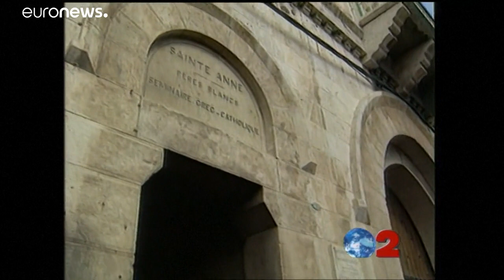Τα... «αγγλικά» του Μακρόν σε ισραηλινούς αστυνομικούς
Τους πέταξε έξω από εκκλησία της Ιερουσαλήμ - Το ίδιο είχε κάνει το 1996 ο Ζακ Σιράκ…